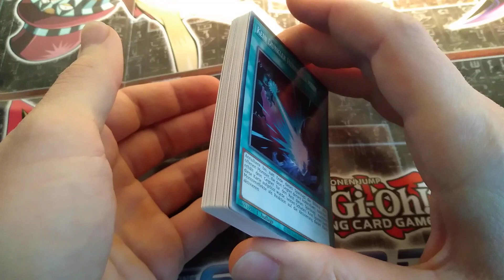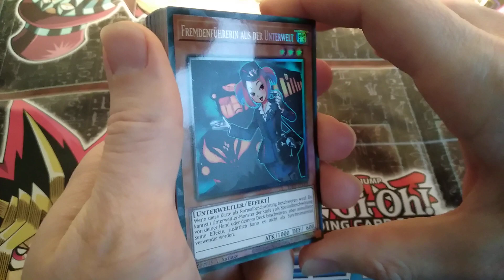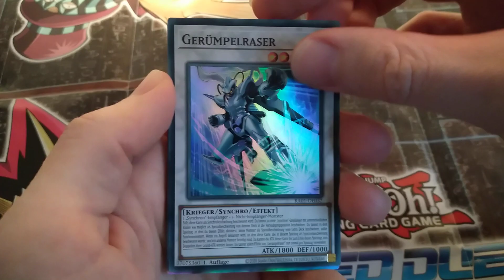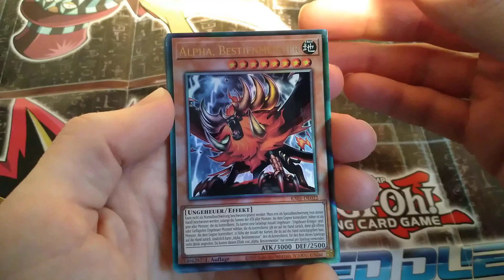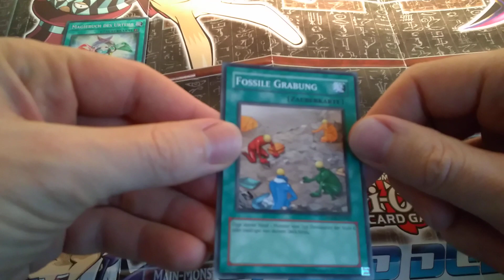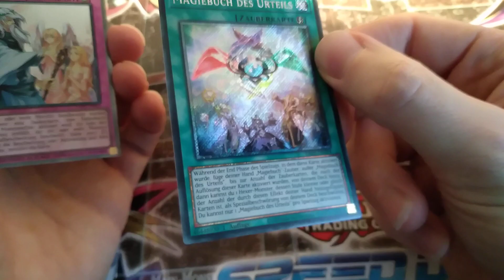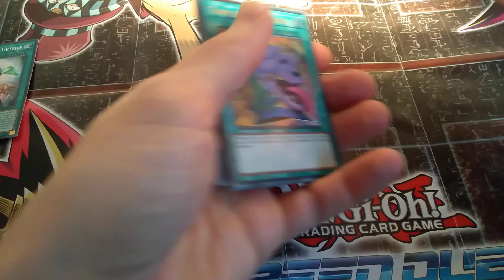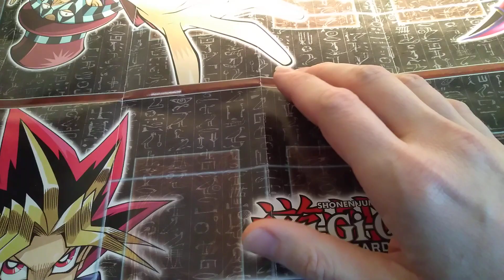Yu-Gi-Oh! Rarity Collection (Halb-) Opening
Ja Leute, ich reisse die Booster auf und bekomme anschließend Anfragen nach einem Opening bzw. ob ich zeigen könnte was ich so gezogen habe. Na klar, kein Problem. Schauen wir in diesem Video nochmal gemeinsam auf die Karten welche ich aus der neuen Yugioh! Rarity Collection gezogen habe.
Viel Spaß!